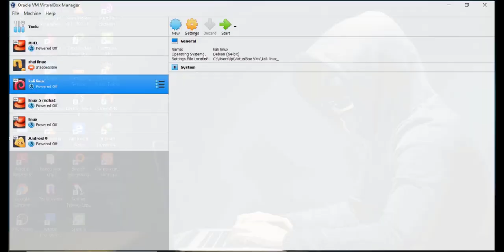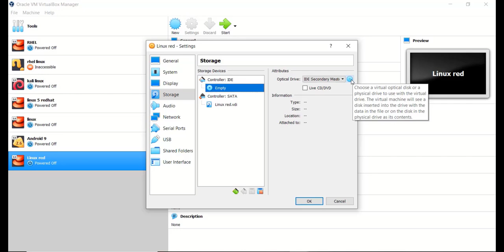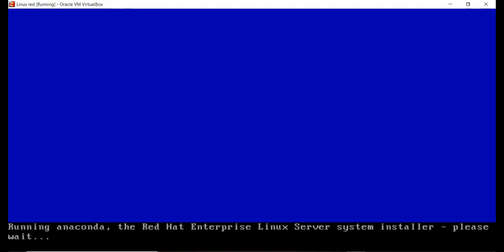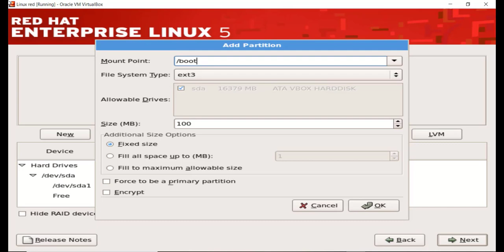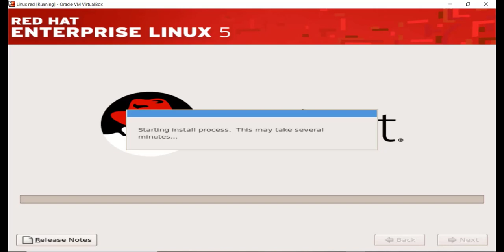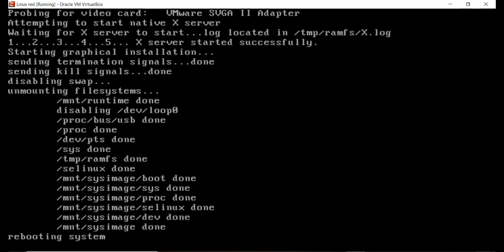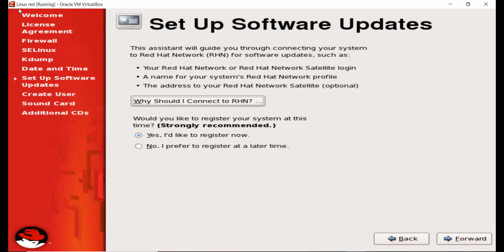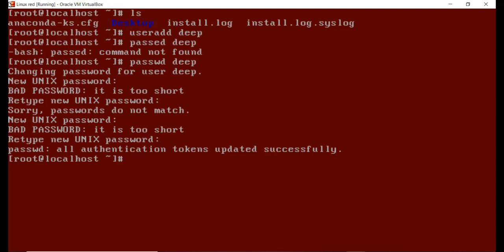| How to install RHEL in VirtualBox | Beginners Guide to install Linux in VirtualBox |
This tutorial is about How to install RHEL in VirtualBox. After watching the complete video you can easily install RHEL Linux in VirtualBox.